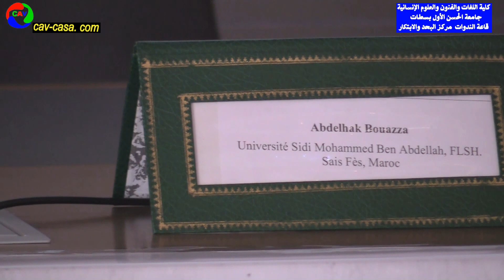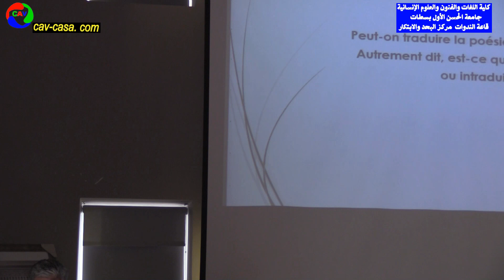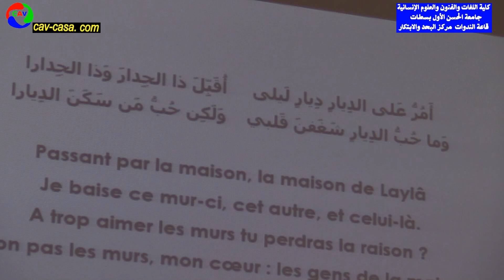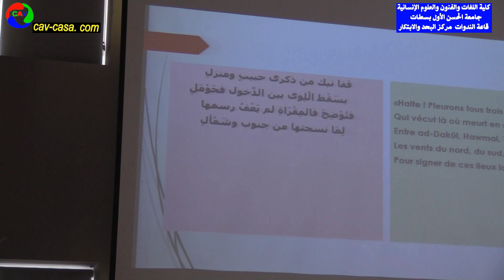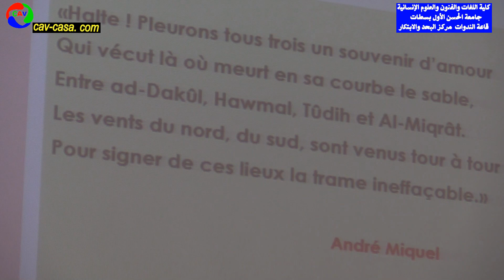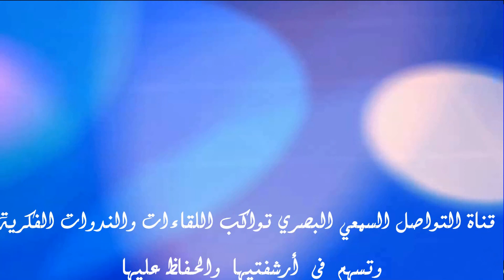La Poésie Arabe Archaïque De L'orientalisme à La Traduction. Abdelhak Bouazza (UniversSidi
Abdelhak Bouazza (Université Sidi Mohammed Ben Abdellah, FLSH. Sais Fès, Maroc):
 La Poésie Arabe Archaïque De L'orientalisme à La Traduction

كلية اللغات والفنون والعلوم الإنسانية بسطات تفتح نقاشا موسعا حول الترجمة الأدبية

بمشاركة باحثين ومترجمين من جامعات مغربية مختلفة تعقد كلية اللغات والفنون والعلوم الإنسانية بسطات، ندوة علمية دولية في موضوع:" اشكاليات الترجمة الأدبية" يوم الخميس 23 نونبر 2023، ابتداء من الساعة التاسعة صباحا، بقاعة الندوات، مركز البحث والابتكار التابع لرئاسة جامعة الحسن الأول، ويشارك في هذه الندوة العلمية من جامعات مغربية مختلفة عدد من الباحثين والباحثات؛ بوعزة عصام، الوراد بوسلهام، خالد الحرش، أسماء الخيمي، كمال الهاشمي، محمد البطاوي، نادية نوري، مراد الخطيبي عبد الكبير العلواني، رنا البويطي، خالد لحبيبي، ومحمد ييو، خديجة بوعلام وعبد المجيد أوشان، عبد السلام البكري، يونس الزوين تورية وقاص، ماري إيفلين لو بودر، عياد الأحيان، عبد الحق بوعزة، حسن الطالب، أحمد كمون، محمد مفضال.

 وتفتح الندوة أشغالها بمحاضرة يلقيها الناقد المغربي فريد الزاهي بعنوان الترجمة المنصاعة والترجمة المفكرة؛ من النقل إلى الإبداع